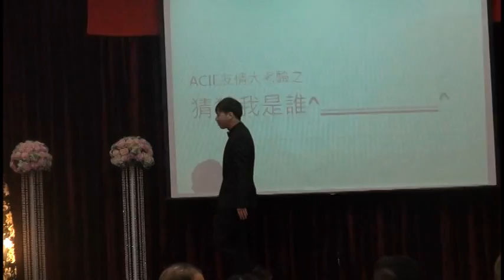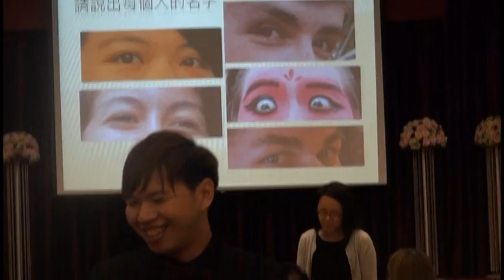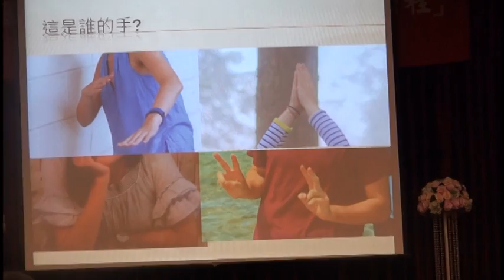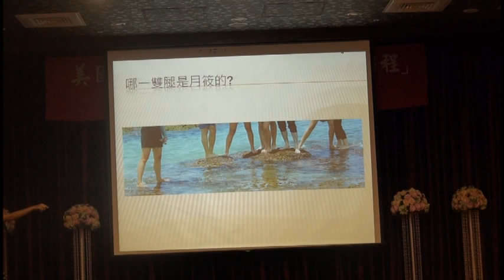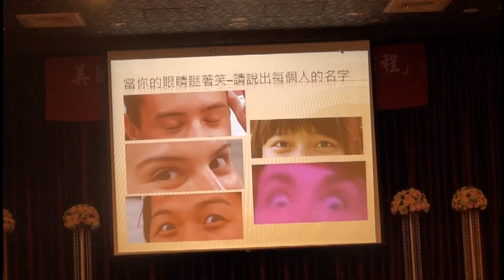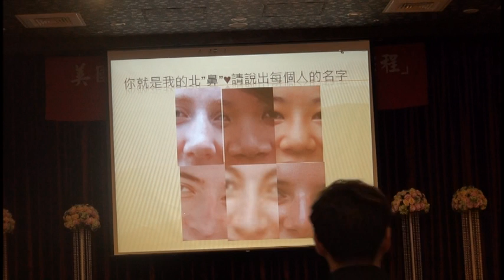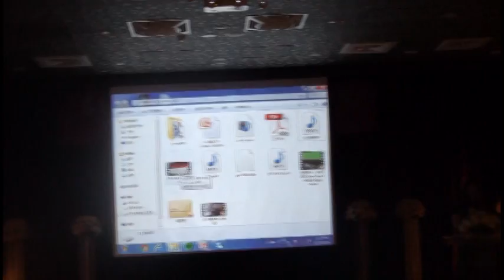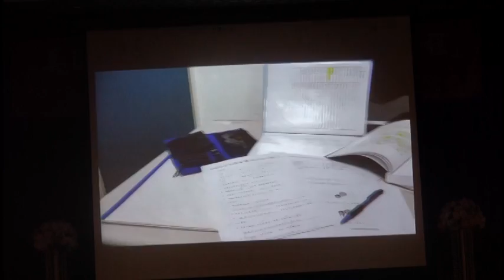2016 ACIE Taiwan Intensive Summer Language Program: Taiwan Night Part 3